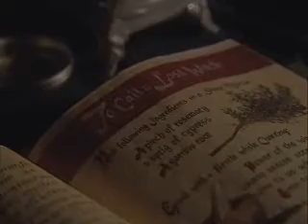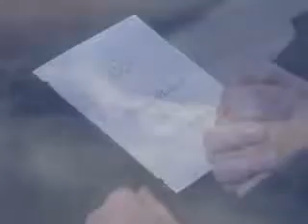Charmed - Season Four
Charmed Destiny Fulfilled Music Video created by Sean (myself). Includes clips of Charmed from season 4.